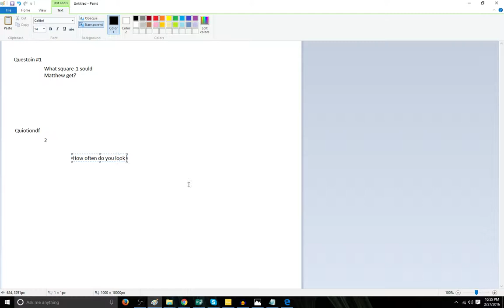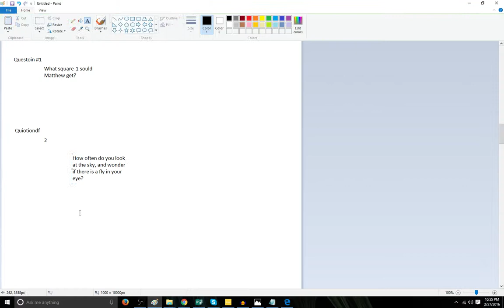Q & A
I ask the questions, and you give me the answers!